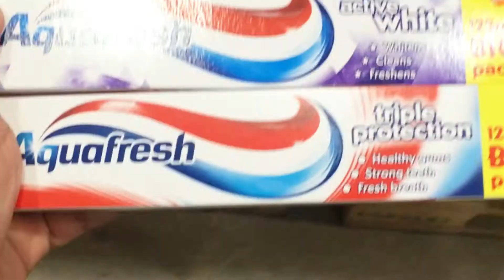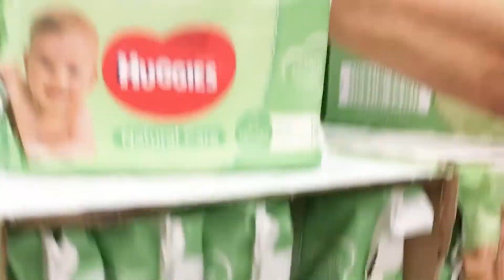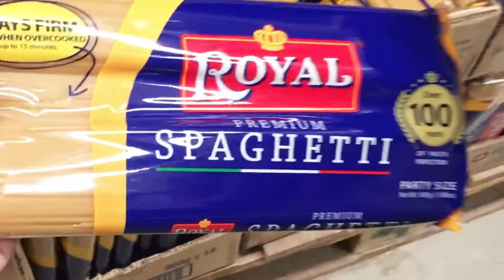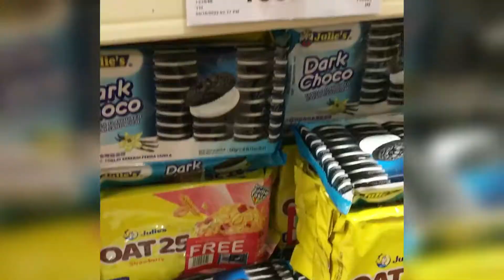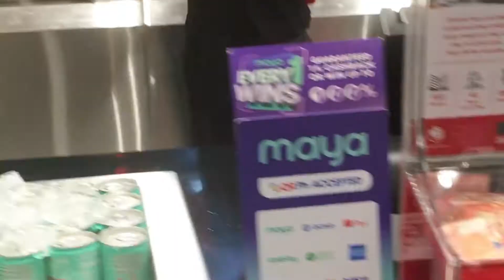ASMR Grocery Shopping | Landers + 50% off + Food trip! | Relaxing silent vlog | Simply Chavey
Musician: @iksonmusic

Musician: @iksonmusic